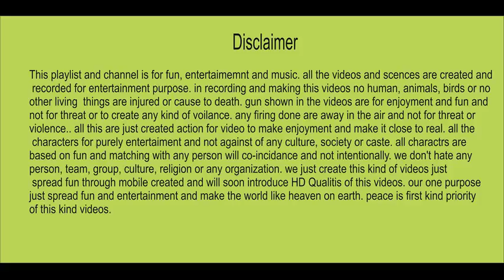Pathan boys mast dance masti in maidani programe pashto amazing song